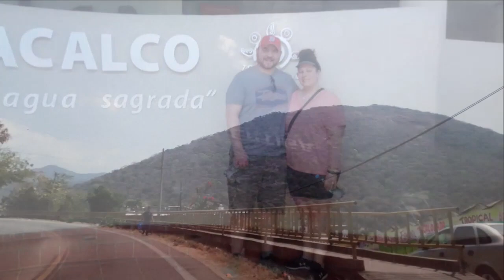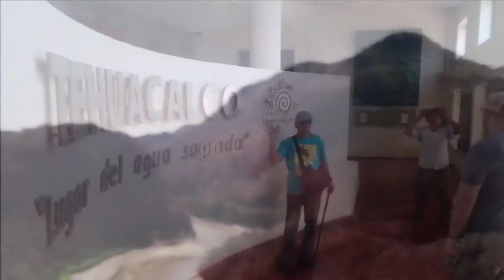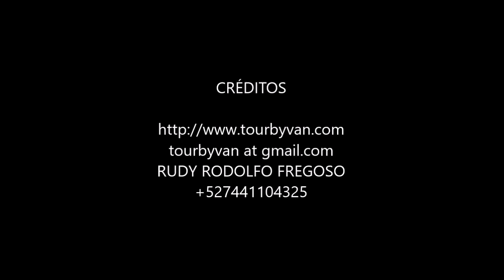30-03-2023 - Acapulco to Tehuacalco Experience by Policarpo, Mario and Alfonso.